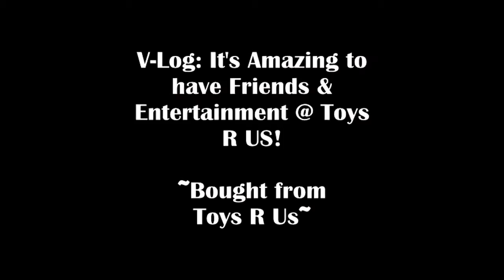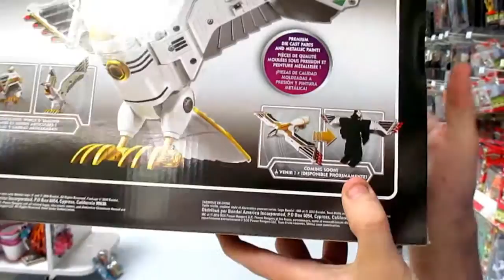V-Log: It's Amazing to have Friends & Entertainment @ Toys R Us!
Hi Friends,

It's a V-Log all on how great it is to have Friends and some Entertainment in a Toy Store so enjoy!

-Eugene